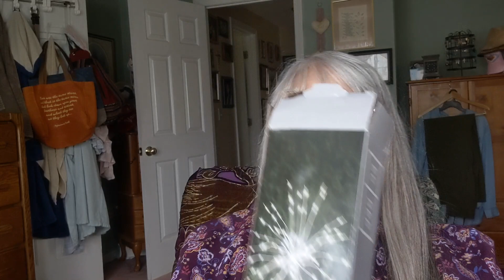What Came To The Post Office?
A fun haul, makeup kind of day!

GINGIBERI MOTHER'S DAY SALE, BUY ONE, GET A FREE NECKLACE: Coming up for Mother's Day, Gingiberi is hosting and event AMomAndME". The event rules will be forthcoming in a future video.

5.)  Skylar in Tawny w/Sunglass Clip

24 Pc Press On Nails Ombre Pure Desire + 2 Different Styles $1.28 ea. (PR)
Makeup Brush (PR) Sold Out, but there are others.